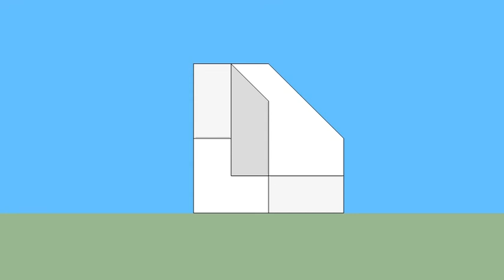育才出版-基礎圖學空間感練習本-第051頁第302題